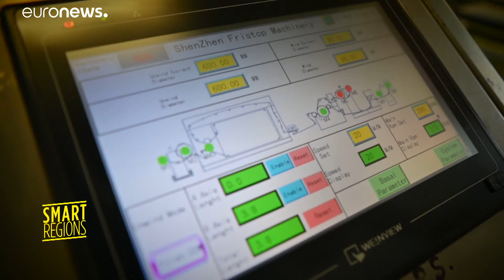Smart Regions: Central European countries tackle plastic dilemma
This area has a lot of technical expertise, also production expertise but it doesn't use a lot of sustainable products. It needs to catch up with Western European standards and that’s what the EU-supported project “BioComPack-CE” is about: raising awareness and trialling the biodegradable plastic and paper combination packaging.
The Interreg project has partners in Hungary, Slovakia, Slovenia, Italy, Croatia and Poland.
Watch the episode to find out more!